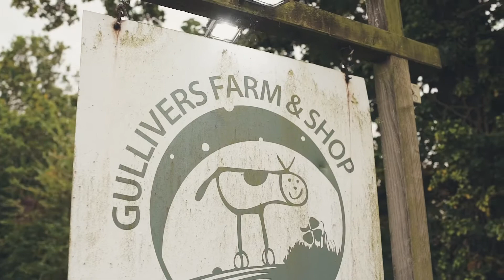Social Enterprise - Gullivers Farm Shop & Kitchen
A Social Enterprise linking with a local business to serve the wider community a 5 course taster menu serving local, organic produce!